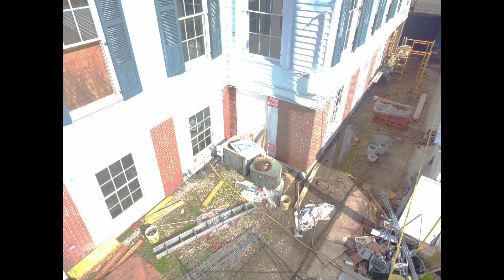Tensas Parish Library & Museum Renovation Part II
Following is the updated video, Part II,  to document the continued reconstruction of the Tensas Parish Library & Museum by our JBB Construction crew.  The brick pillars completed and the areas around the windows on the first floor are being strengthened.  With the majority of the work to be done on the inside now, we look forward to continuing to show you the updated views.   Thank you for your interest in viewing the ongoing work by our crew at JBB Construction.